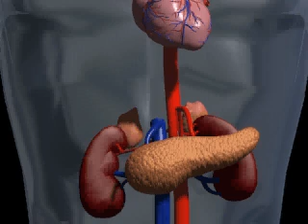Hormones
Many of the body's most basic functions are regulated by the endocrine system—eight different glands located throughout the body.

The endocrine system constantly and quietly does its work—secreting liquid chemical messengers called hormones. These chemicals manage muscle growth  and digestion, as well as energy, reproduction, and more.

Here in the pancreas, a hormone called insulin is produced and secreted into the blood.  When levels of blood glucose —or sugar— become too high, the pancreas increases production of insulin.

Chemicals in the insulin cause body cells to open up, allowing more glucose from the blood to enter cells—stabilizing the amount of glucose in the blood and maintaining adequate energy in the cells.

This is just one example of how the endocrine system regulates a number of important body functions.